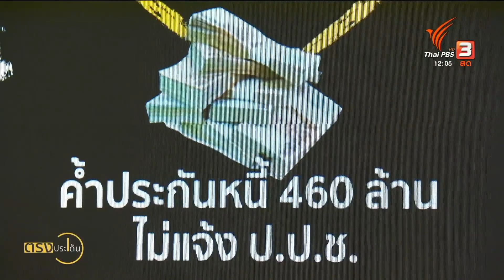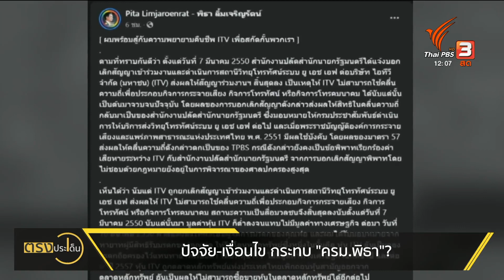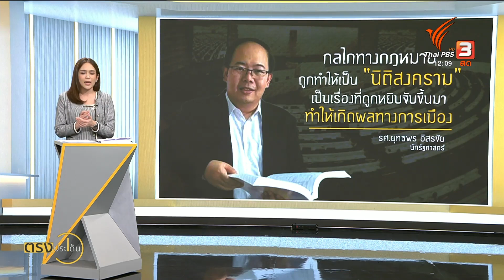ปัจจัย-เงื่อนไข กระทบ "ครม.พิธา" I ตรงประเด็น 9 มิ.ย. 66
กลับมาเดินสายขอบคุณผลเลือกตั้งอีกครั้งแล้ว สำหรับคุณพิธา ลิ้มเจริญรัตน์ หัวหน้าพรรคก้าวไกล วันนี้(9 มิ.ย. 66)ไปปักหลักที่ภูเก็ต ซึ่งก้าวไกลปักธงได้สำเร็จ กวาด ส.ส.ได้ทั้ง 3 เขตเลือกตั้ง
ขณะที่เส้นทางการเป็นนายกรัฐมนตรี หัวหน้า ครม.ใหม่ ยังดูยากไปหมด เฉพาะแค่ตัวแคนดิเดตคุณพิธาเองก็จ่อเจอศึกใหญ่เรื่อง "หุ้นไอทีวี"
ขณะที่ลูกพรรคก็ยังลุ้นการประกาศผลคะแนนอย่างเป็นทางการจาก กกต. ซึ่งส่งผลต่อจำนวนที่นั่ง หรือ ส.ส.ของก้าวไกลในสภาฯ ยังไม่นับรวม "มรสุม-มุ้งการเมือง" การตกลงผลประโยชน์ในทางการเมือง ที่อาจจะทำให้หน้าตาของว่าที่รัฐบาลเปลี่ยนไป ถ้าเราจะสรุปอุปสรรค เส้นทางว่าที่ ครม.พิธา ในช่วงเวลานี้ มีอย่างน้อย ๆ 7-8 ประเด็น